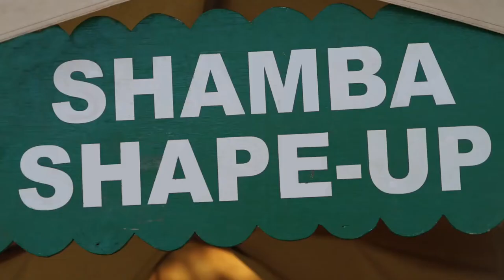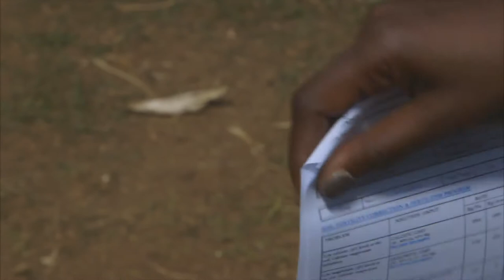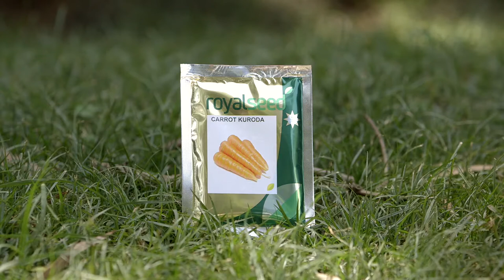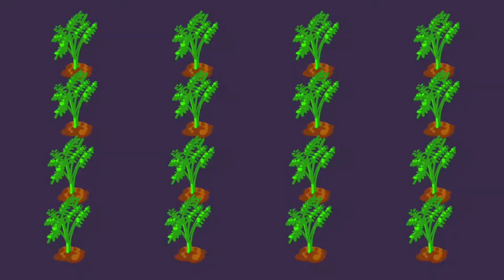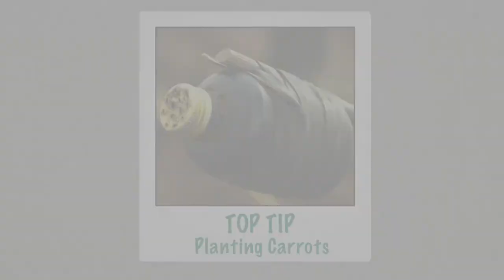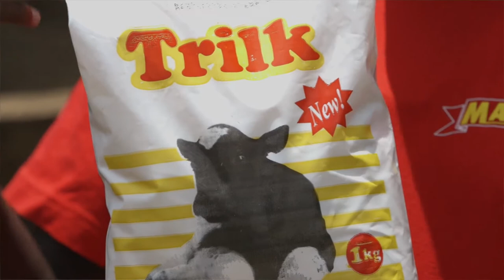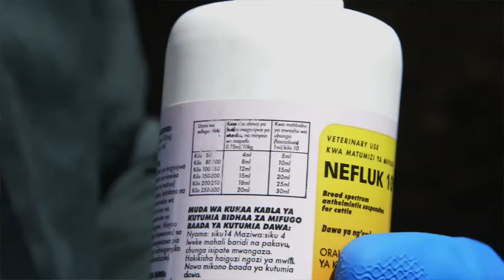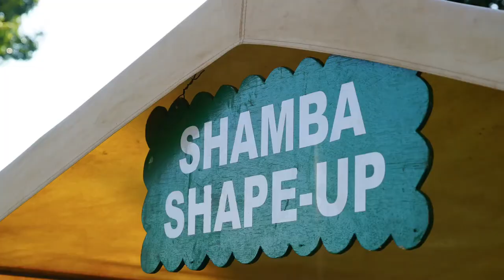Shamba Shape Up Sn 7 - Ep 22: Carrots, Calf Care, Farm Transport and Energy Saving Jiko (Swahili)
We are in Elburgon, Nakuru County visiting Samuel and Priscillah. We look at how to improve their carrot production and how to make sure their calves grow and come on heat early. We also introduce them to an energy saving jiko to help save money in the kitchen and look at a way to improve transport on the shamba .